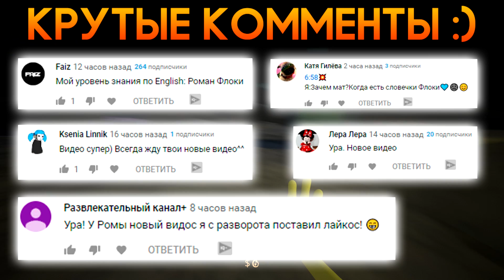СТРАШНЫЙ ПОДВАЛ Мистера Крабса и СТРАШНЫЙ СПАНЧ БОБ в Scary SpongeBob Horror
СТРАШНЫЙ ПОДВАЛ Мистера Крабса и СТРАШНОГО СПАНЧ БОБА в Scary SpongeBob Horror